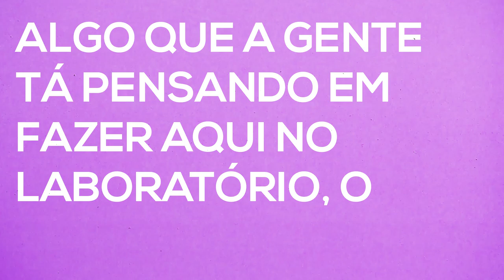Motivos para ir na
Compre seu ingresso para CPBSB3 com R$ 30 de desconto: utilize o código LAB2000CPBSB3 no